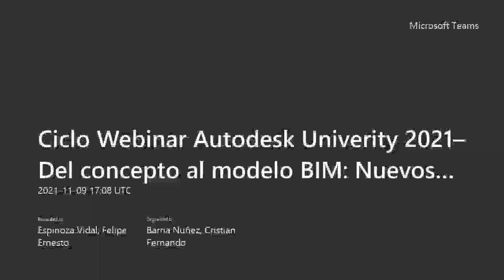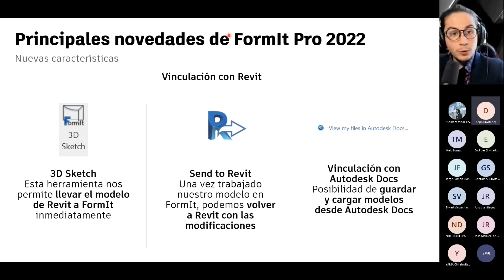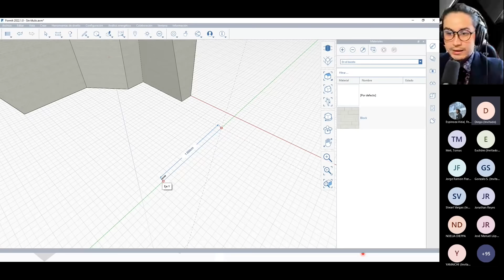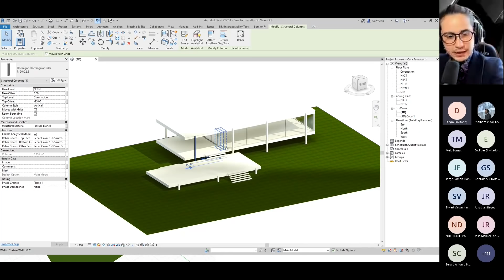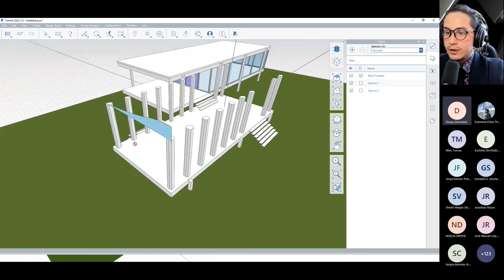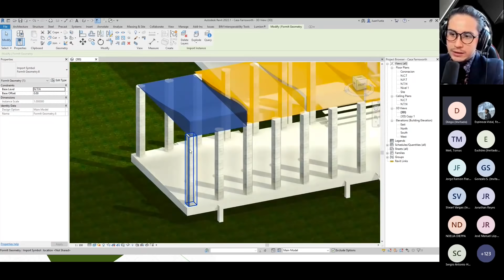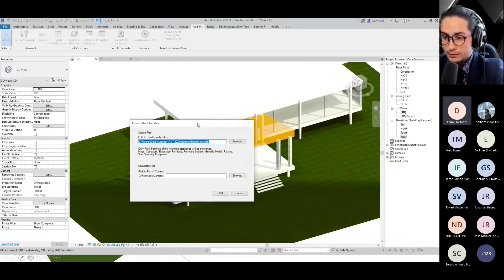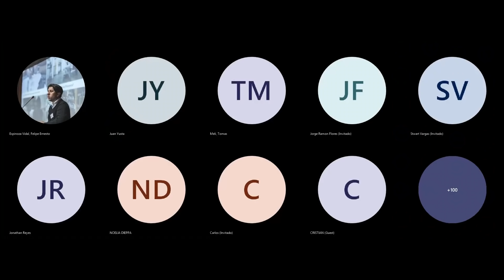AU2021 en Español #1: "Del concepto al modelo BIM: Nuevos flujos con Formit más Revit" Webinar SONDA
Compartimos la grabación de la primera sesión del ciclo de Webinars "LAS MEJORES CLASES DE AUTODESK UNIVERSITY 2021 EN ESPAÑOL".
Ciclo de clases presentado por SONDA MCO.

Webinar #1: "Del concepto creativo al modelo BIM: Nuevos flujos con Formit más Revit"
• Lleva tu idea conceptual a modelo 3D
• Aprende lo esencial del modelado conceptual
• Crea un flujo de trabajo desde el diseño conceptual hasta el modelo BIM
• Aprovecha el vínculo de Formit con Revit

👤 Orador y Anfitrión:
Juan Yusta - Docente de DUOC UC. Asesor Técnico en BIM Expert. Fundador del sitio "De Punto y línea". Colaborador de contenido para SONDA MCO.
Felipe Espinoza - Ingeniero de Aplicaciones para Autodesk, SONDA Chile